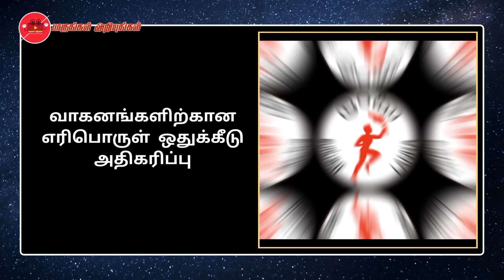இலங்கையர்களிற்கு இன்ப அதிர்ச்சி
இலங்கையில் எரிபொருள் ஒதுக்கீடு அதிகரிப்பு